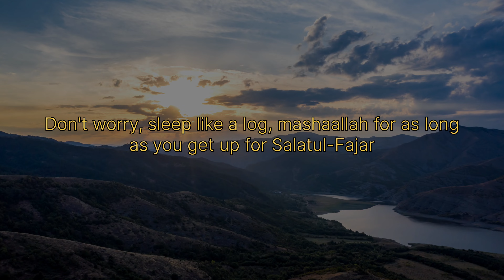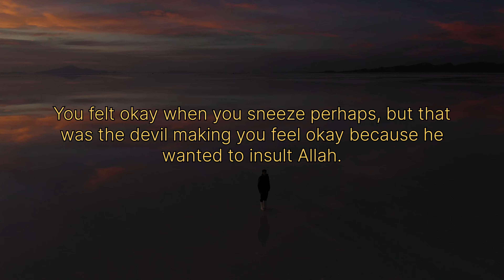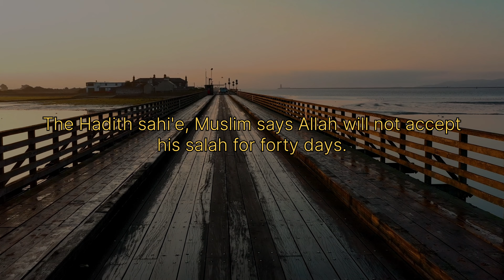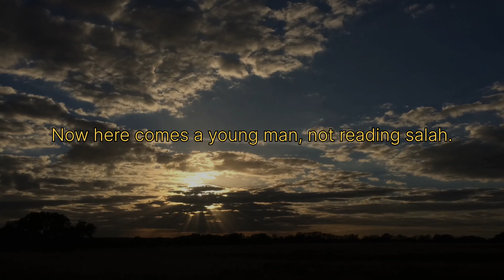overthinking muftimenk islamicscholar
Overthinking can be a mental trap that holds us back from making decisions and moving forward in life. In this video/article, we explore the causes and effects of overthinking, how it can impact your mental health, and practical strategies to overcome it. Whether you're dealing with anxiety, stress, or just feeling overwhelmed by thoughts, these tips can help you find peace of mind and clarity."